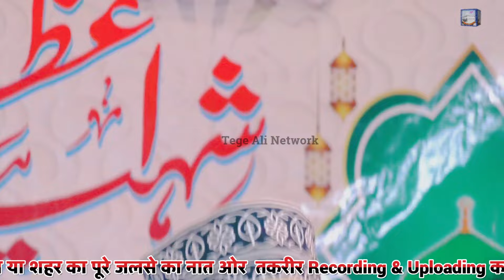Dafan Karke Mujhe Mat Bhulana 😭 फुट फुट कर रोने लगा मजमा Azmat Raza Bhagalpuri Emotional Kalam 2024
doston ab na aansu bahana naat sharif
aaj main apne ghar ja raha hoon
dafan karke mujhe mat bhulna
emotional kalam very emotional naat
maut ka dafan karke mujhe mat bhula dena
ye na puchho kidhar ja raha hun
dosto ab na aansu bahana naat